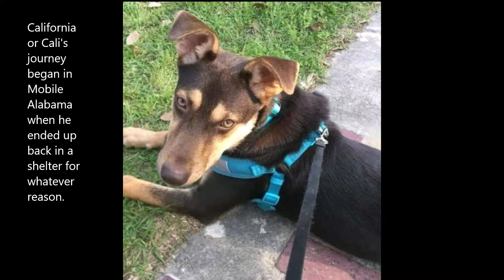Cali's Journey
My son adopted a rescue dog 3 years ago. This is just a little of our life with Cali. His full name is California...but we just call him Cali.